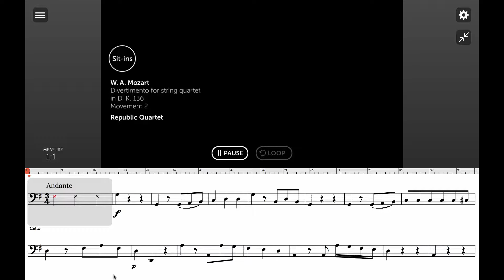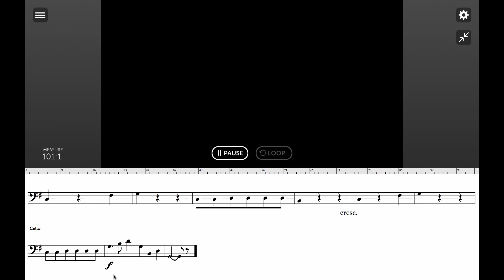Mozart Divertimento K136 M2 Cello